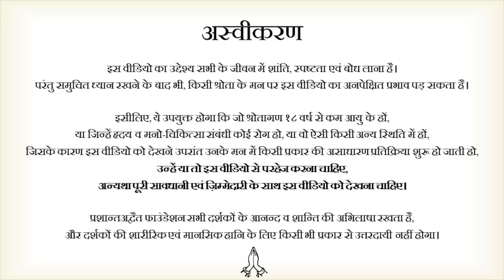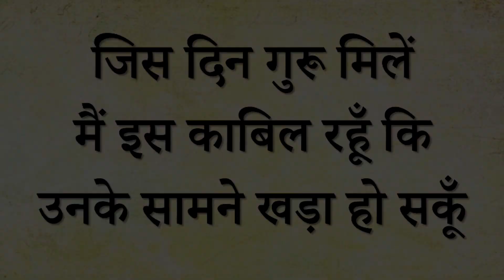महापुरुषों जैसा होना है? || आचार्य प्रशांत (2019)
वीडियो जानकारी: अद्वैत बोध शिविर, 25.10.19, अद्वैत बोधस्थल, ग्रेटर नॉएडा, भारत

प्रसंग:
~ ऊँचा जीवन कैसे जिएं?
~ आदर्शो को अपने जीवन में कैसे अपनाएं?
~ गुरु से कैसे लाभ लें?